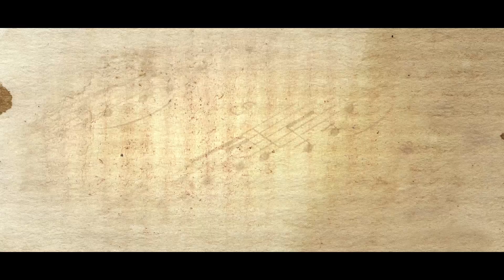Bach in Brazil